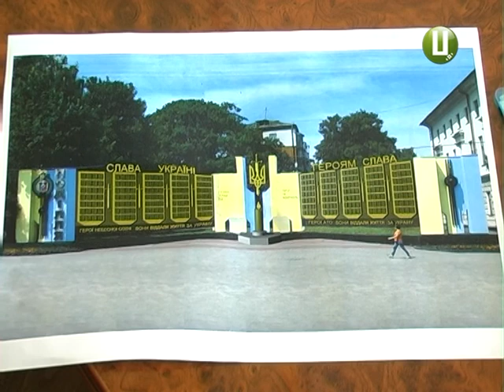ХОДТРК "Поділля-центр" - Памятник небесній сотні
Головні свята незалежної України подоляни зустрічатимуть з оновленим монументом. На майдані в обласному центрі розпочалася реконструкція пам’ятника Небесній сотні.